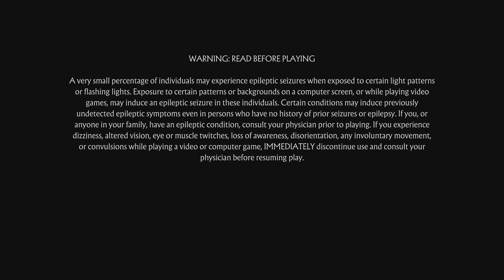Mortal Kombat 11_20230520194549